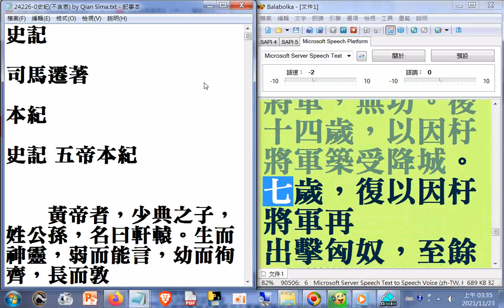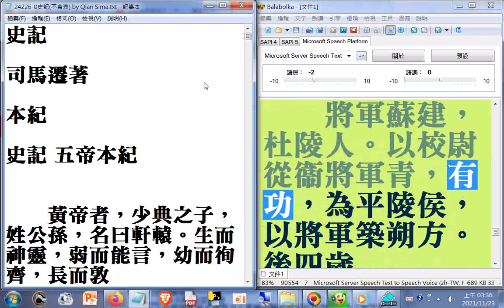split_005#特大字有聲書#史記 司馬遷著_GUTENBERG EBOOK SHIH-JI...Author Ma-Cian Sih...Produced by Kuo Chao-Yu_電腦程式